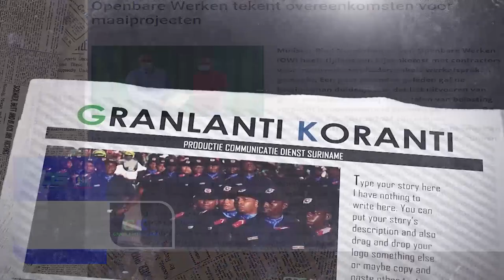GK 11 AUGUSTUS 2021 (SRANAN) - OPENBARE WERKEN TEKENT OVEREENKOMST VOOR MAAIPROJECTEN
𝔾ℝ𝔸ℕ𝕃𝔸ℕ𝕋𝕀 𝕂𝕆ℝ𝔸ℕ𝕋𝕀 (SRANAN), DD 11 AUGUSTUS 2021:
OPENBARE PROJECTEN TEKENT OVEREENKOMST VOOR MAAIPROJECTEN